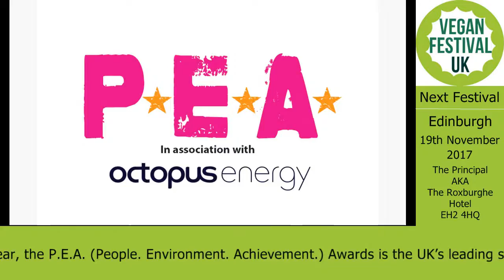VFUK Shortlisted For The P E A Awards 2017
We have been shortlisted for the prestigious P.E.A People Environment Achievement) awards 2017,  please wish us luck at Octobers awards ceremony in London.

For more information on the P.E.A Awards or our latest festivals